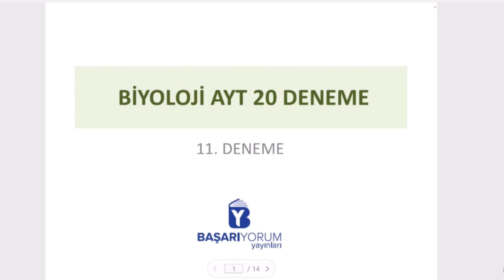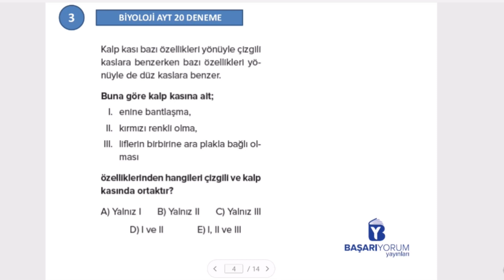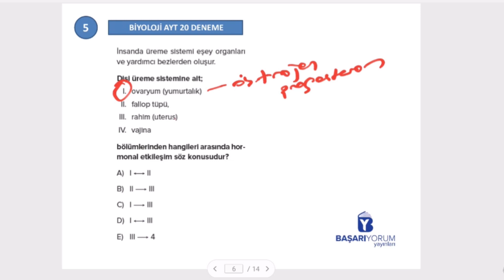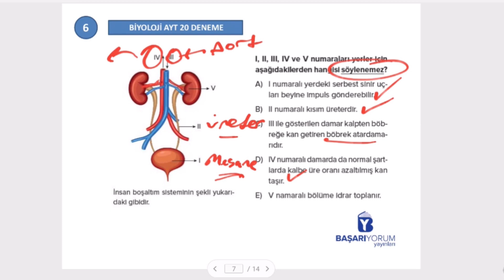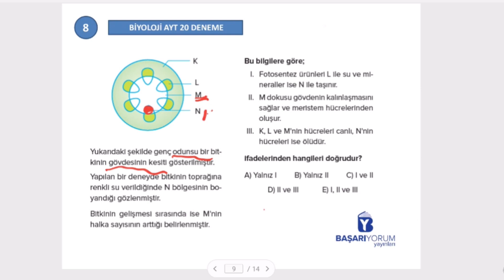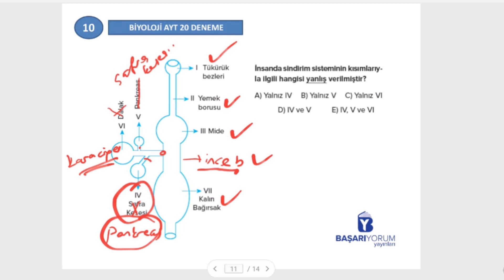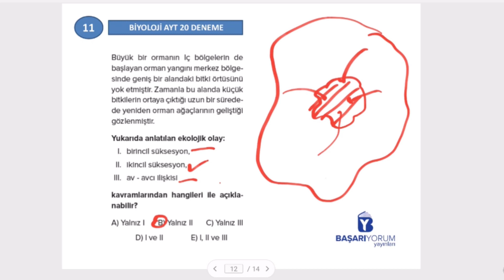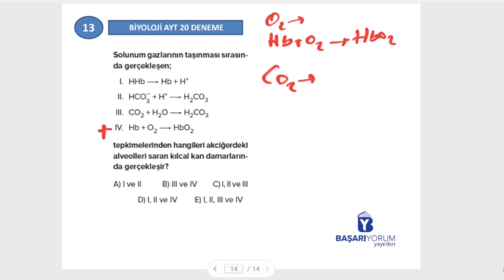AYT BİYOLOJİ 20 DENEMESİ 11.DENEME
AYT BİYOLOJİ 20 DENEMESİ